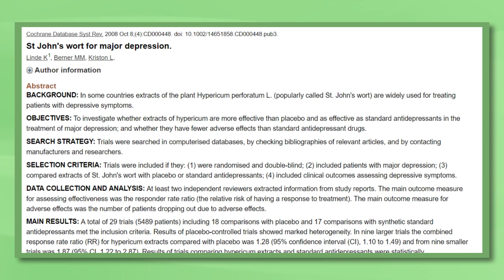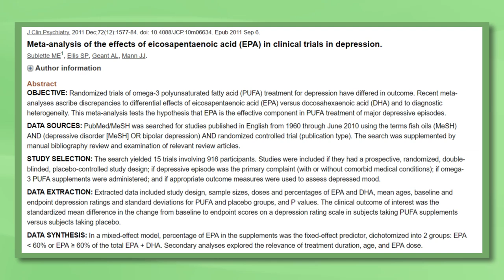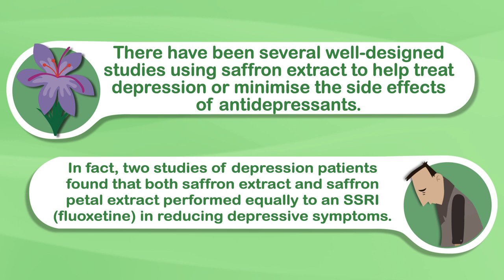How to Treat Depression Naturally (With and Without Drugs)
Depression is traditionally treated with medication, but new evidence suggests certain foods and nutrients may be highly influential too.

This could be revolutionary considering less than half of those affected receive formal medical treatment.

In this video I'm looking at what foods and nutrients are scientifically shown to help.

💬 If you want a food list to help you with what to eat, comment "FODMAP FOOD LIST" below, and I'll send you a free food list

🎁 How To Restore Your Gut, Soothe Your Bloated Belly, And Get On Top Of Your Weight…

(free video training for people with IBS, IBD, chronic diarrhea or constipation, diverticular disease, or other gut-related issues):

🎭 Diet vs Disease Community! Our personalized Dietitian consulting program is open for enrollment! Schedule a FREE consult to see if we're a good fit! (Spots are limited)

🗣 Interact with me and my team in our private Facebook group: "FODMAP Reboot: Restoring Gut Health"

Title: How to Treat Depression Naturally (With and Without Drugs)

First and most importantly, I want to make this super clear, although pharmaceutical antidepressants and other medications are not perfect, they are usually a fundamental part of treating severe depression.

You should certainly not stop taking your medications without first speaking with your doctor. They are really important.

In fact, most of the supplements I'm about to mention appear to improve the effectiveness of antidepressants, so medication and natural remedies seem to work synergistcally.

St. John’s Wort is a medicinal herb with powerful anti-inflammatory and antidepressant properties.

A major Cochrane review including 5,489 patients with major depression concluded that St. John’s Wort extract:

Is superior to placebo in patients with major depression
Is similarly effective as standard antidepressants (SSRIs and TCAs)
Has fewer side effects than standard antidepressants, although there are some non-responders.

The caveat is that St. John’s Wort should not be taken alongside antidepressants. This is because it’s known to interact with many medications, particularly those for serotonin signalling in the brain.

Therefore it’s more of a potential alternative to antidepressants, perhaps when they are not suitable, rather than a complementary treatment.

 ZINC

Zinc is an essential mineral that appears to interact with neurons in the brain. Those with depression tend to have lower zinc levels than normal.

Studies show that zinc supplementation alongside antidepressants can help reduce depressive symptoms in as little as 12 weeks. In fact, zinc therapy on its own may even improve symptoms.

Supplements are most useful in this circumstance, but it’s also recommended to eat a variety of zinc-rich foods including oysters and shellfish, meat, legumes, nuts and seeds.

FISH OIL

Fish oil, particularly supplements, are rich in healthy omega-3 fats, specifically DHA and EPA.

Large review studies consistently find that fish oil, especially EPA, is useful in treating severe depression. It seems to improve the effectiveness of antidepressants by up to 30%.

The evidence is less conclusive among cases of minor depression though.

SAFFRON

Now this was a surprising find when I was researching this topic. There have been several well-designed studies using saffron extract to help treat depression or minimise the side effects of antidepressants.

In fact, two studies of depression patients found that both saffron extract and saffron petal extract performed equally to an SSRI (fluoxetine) in reducing depressive symptoms.

[The evidence right now is not as solid as it is for the other supplements, so I wouldn't get carried away just yet. Plus saffron is the world’s most expensive spice so yeah, there's that.]